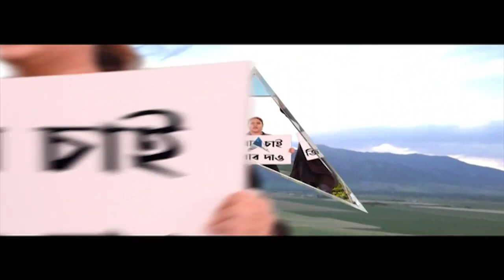Maheshtala: বাইক রাখাকে কেন্দ্র করে প্রতিবাদ, এসআইয়ের 'বেধড়ক মারে হাড় ভাঙল' যুবকের| Bangla News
মহেশতলায় বাইক রাখাকে কেন্দ্র করে প্রতিবাদ করায় বেধড়ক মারধরের অভিযোগ। যুবকের সঙ্গে মহেশতলা থানার এসআইয়ের তর্কাতর্কির অভিযোগ। বচসার জেরে একে অপরকে মারধরের অভিযোগ। পরে মহেশতলা থানায় নিয়ে গিয়ে যুবককে বেধড়ক মারধরের অভিযোগ এসআই আবুল মারজানের বিরুদ্ধে। মারধরের জেরে দেহের ৪ জায়গায় ভেঙেছে হাড়, দাবি আক্রান্তের পরিবারের। বিচার চেয়ে আদালতের দ্বারস্থ আক্রান্তর পরিবার।